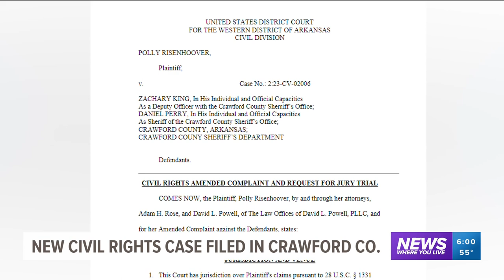Crawford County faces three civil rights cases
The sheriff's office fired Zack King for his involvement in the violent arrest of a man outside a mulberry convenience store last summer.